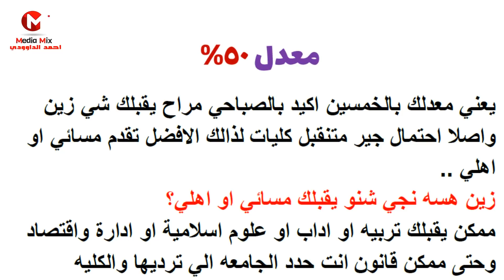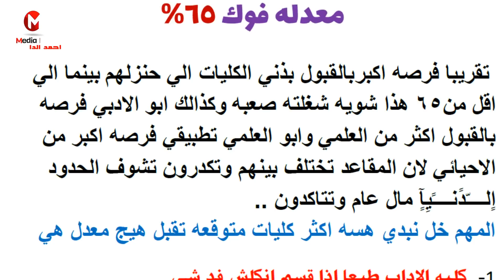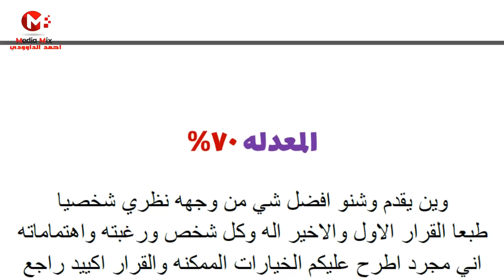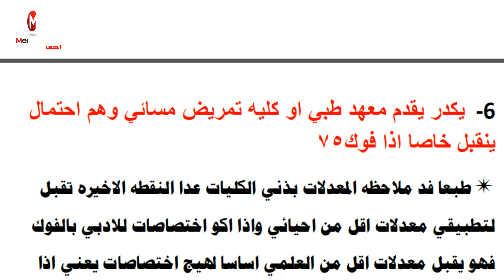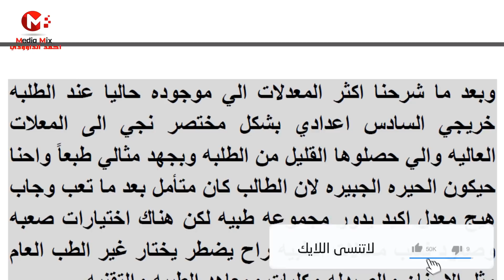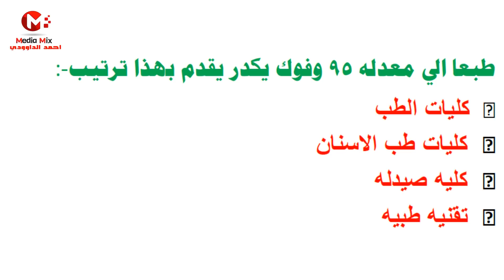المعدلات من الخمسين 50% الى الميه 100% وماتشملهم من كليات بالتفصيل 2019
كل المعدلات  من ال50% الى 100%وماتشملهم من كليات بالتفصيل 2019